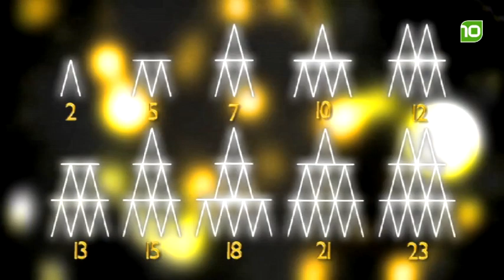Aflevering 4 'Build-it'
Vanuit de studio van brabant10 wordt wekelijks het spel 'Build-it' gespeeld. Welke inwoner van Brabant bouwt binnen de gestelde tijd het grootste kaartenhuis en wint het 'try-out' pakket van Holland Casino Breda?